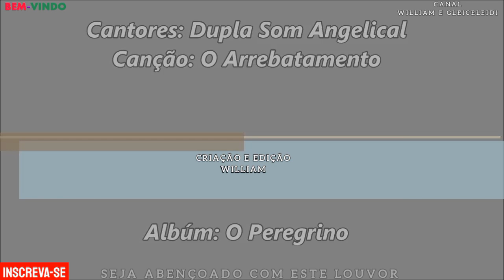Dupla Som Angelical - O Arrebatamento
Olá Amigos Visitantes do Canal. Primeira Mente eu Lhes Saúdo Com a Paz do Nosso Senhor Jesus. No Vídeo de Hoje Postei Este Louvor da Dupla Som Angelical, Por Título (O Arrebatamento) Faixa do Lp O Peregrino, Audio Enviado Pelo Irmão Fernando Harris. Ouça Então Este Belo Louvor, Que Deus Abençoe. Um Abraço a Todos Até a Próxima!!!
OUTROS VÍDEOS NOS LINKS ABAIXO NA DESCRIÇÃO AQUI